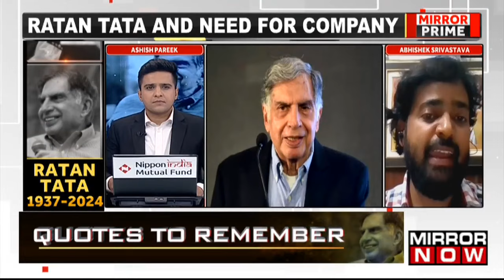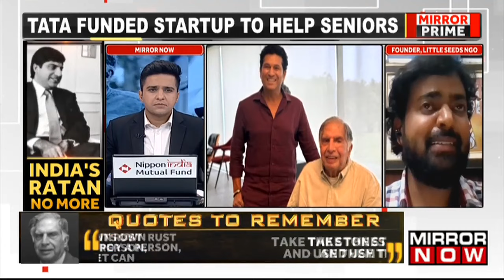World Mental Heath Day | Can Companies Take An Example From Ratan Tata? | Mirror Prime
Ratan Tata, India's iconic industrialist, passed away on Wednesday night at the age of 86 at Mumbai's Breach Candy Hospital, where he was undergoing treatment for a prolonged illness. His death has left a deep void in the nation, reflecting the immense impact he had on India's business landscape. Tata, a recipient of the Padma Vibhushan, was known for his visionary leadership and unparalleled achievements, which transformed the Tata Group into a global powerhouse. Despite his remarkable success, Tata remained unmarried throughout his life, a personal choice that often intrigued the public.
In a discussion with Ashish Pareek, Clinical Psychologist Dr Bhavna Barmi shares her views. Watch the full discussion to know more and follow Mirror Now for the latest updates.